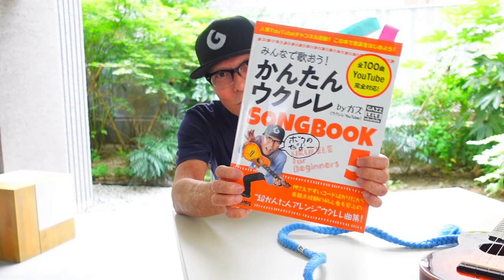8/8ガズの出版記念無料イベント第２弾＠渋谷HMV&BOOKSの課題曲発表ー！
8/8渋谷のHMVで出版記念無料イベント開催！

ガズのウクレレたち大好評販売＆予約受付中！